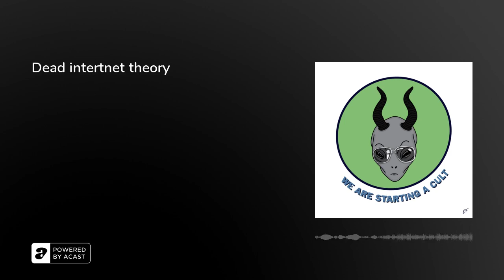Dead intertnet theory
This week we talk about how the internet has changed over the years.